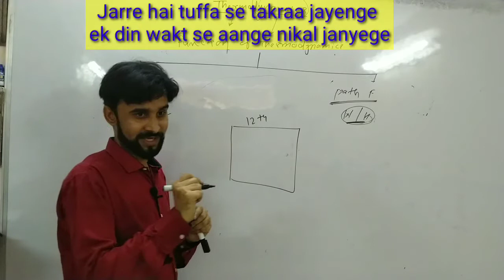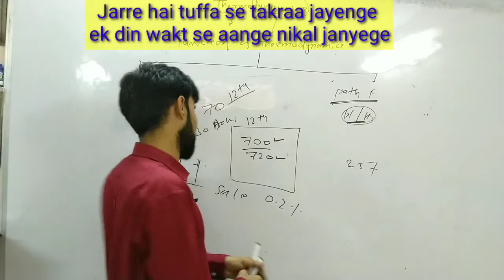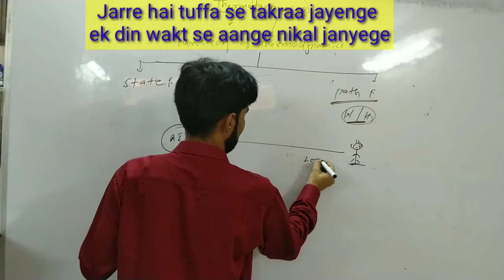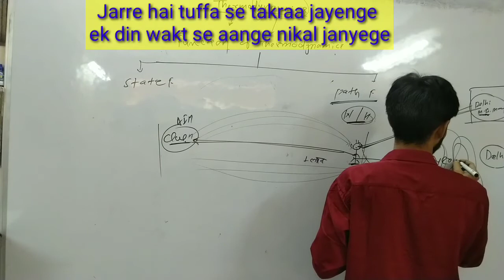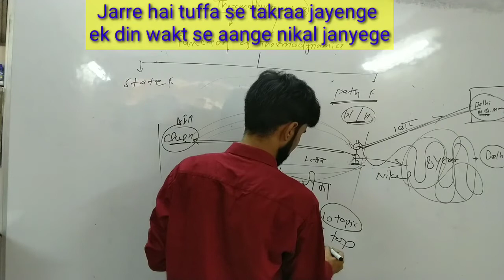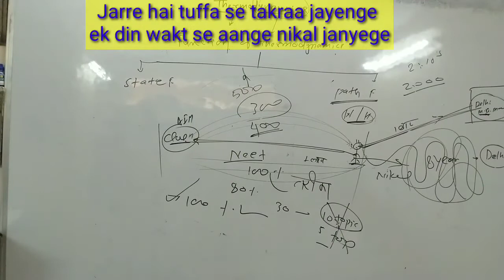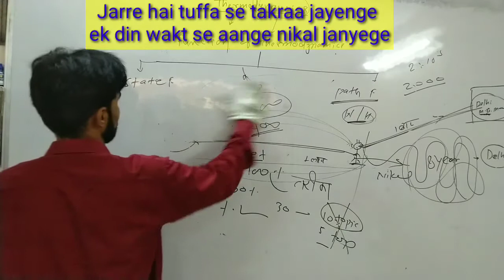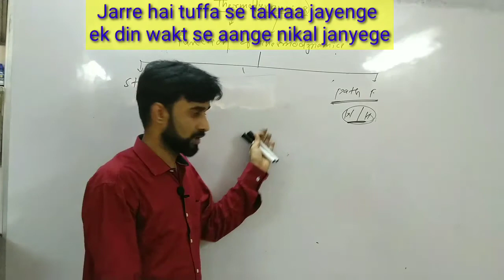Neet ke Questions kaise sahi kare # NEET-2020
Neet ke Questions sahi karne ka sahi tareeka
Neet ke Questions kaise sahi kare
Aim career institute BHOPAL
Negative marking kaise Kam kare